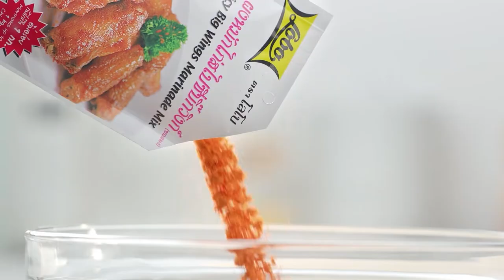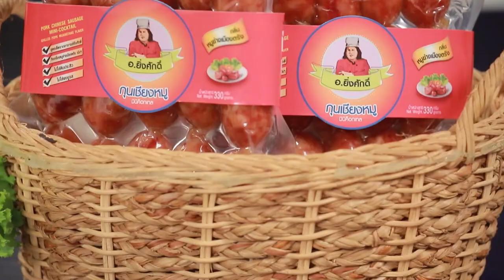เต็มปากเต็มคำ (ผักโขม ) / ผักโขมจีนผัดสามชั้นและไข่เยี่ยวม้า / Chicken Aoulade | EP.133 [2/3]